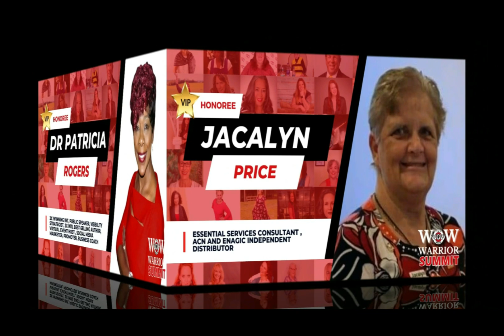Dr. Ynge Ljung - 2024 WOW Warrior Summit